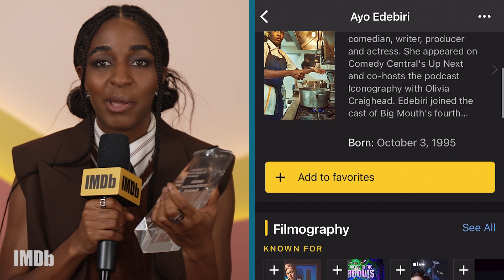Ayo Edebiri Loves Comedy and Detectives With a Nasty Mustache | IMDb “Breakout Star” STARmeter Award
From the 2023 South by Southwest Festival, AyoEdebiri (“The Bear,” “Big-Mouth,” “Abbott Elementary,” ‘Bottoms’) reveals the stars who inspired her to become a comedian, the reason why she collaborates so well with Rachel Sennott, her new recurring role on “Abbott Elementary,” her TV guilty pleasure, and more.